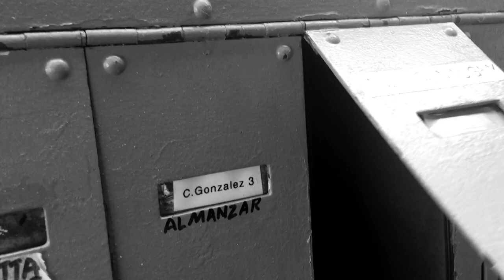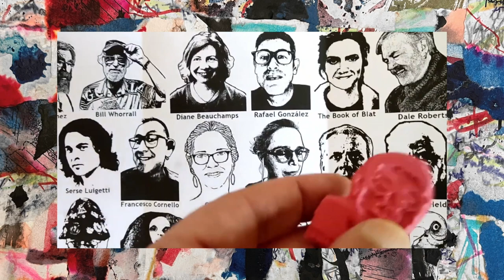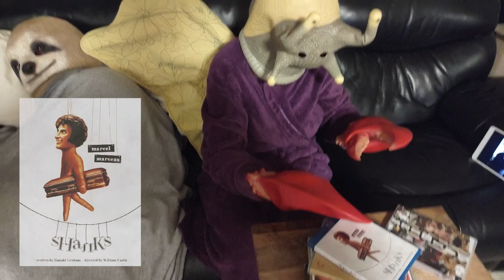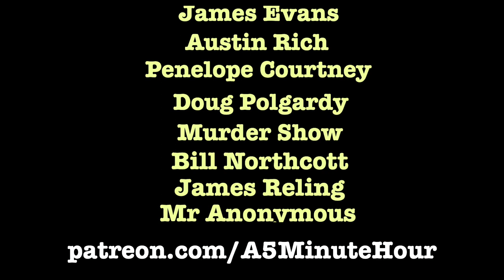Folk Doll / Aaron Dilloway in Nepal / Mail Art / Shanks 1974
Jessica finishes up a new primitive folk doll. Aaron Dilloway is in Nepal. We get some mail art from Rafael González, and Adam Roussopoulos. Representative Z reviews the 1974 movie Shanks. Yes, you heard that right; the mime Marcel Marceau stared in a horror film. Colin drinks more tea.

▶ Our contributors this time:
Jessica King
Colin Upton

▶ Special mention to our Patron supporters: James Evans, Austin Rich, Penelope Courtney, Doug Polgardy, Murder Show, Bill Northcott, James Reling, Mr Anonymous, MG, Standard Grey, and Kevin Walsh.